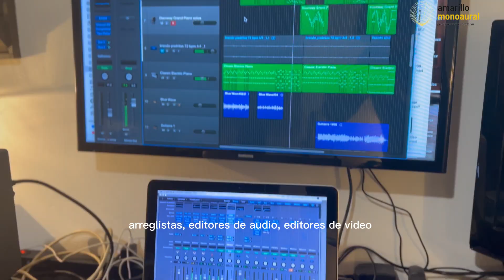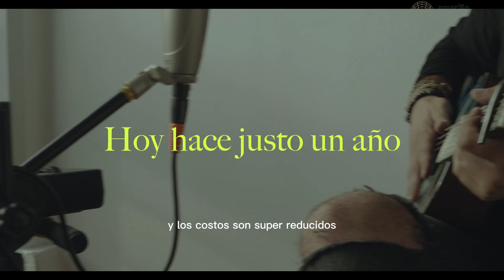Paulo Piña, producción y arreglos de canciones, ¿qué hacemos en Amarillo Monoaural?